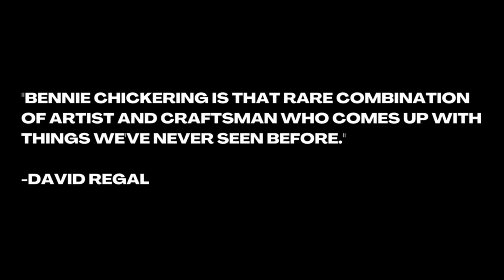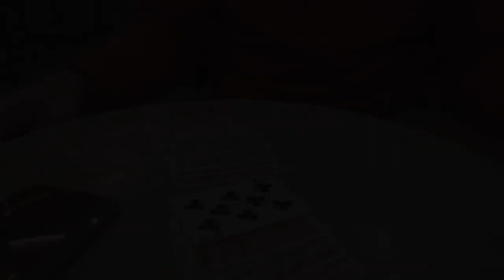Nepomuk by Benjamin Chickering and Abstract Effects | OFFICIAL TRAILER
"Bennie Chickering is that rare combination of artist and craftsman who comes up with things we've never seen before."
- David Regal

"Bennie is pretty good."
- Ryan Schlutz

From Benjamin "Bennie" Chickering, the man behind: Nanner World, Hofzinser's Dream, and CVF Deck, comes a new take on the Hofzinser Card.

Paying homage to the great 19th century magician, Johann N. Hofzinser, Nepomuk brings a fresh and exciting visual to your repertoire.

All you need to do is add the Nepomuk card into your standard red Bicycle deck and you're ready to perform! Your spectator picks a card which is then shuffled into the deck. You then go through the deck, pull out a single card, and hold it to the flashlight on your phone to reveal, through the back of the card, that you have in fact selected their card. Now, this is where the fun begins.. Slowly, or quickly, you remove the printing from the face of the card to turn the card over and show that the front of their card is now completely blank! So, where did it go? Well, into your phone of course! But it can't stay there forever... When your spectator has finally stopped freaking out, you can "slide" the card from your phone back into the deck right in front of their eyes and provide a second reveal by spreading the cards out and showing their card reversed; at which point, you can hand their card back to them and have them examine it to their hearts content.

Although the Nepomuk card is a single gimmick, it is no one trick pony. The expertly crafted gimmick, handmade by The Card Man himself, can be used for a number of effects, visuals, and reveals.

In the instructional video, you are taught everything you need to know to become an expert at this effect, even if you are just starting out in magic, and the many ways you can perform it.

Nepomuk is one of those unique effects that looks phenomenal both on camera and in person; leaving your followers and spectators in awe!

Nepomuk is a beautiful routine on its own and works great in combination with other Hofzinser style effects and blank card plots!

    Easy to do for all skill levels
    Expertly crafted, handmade gimmick
    Ready to go out of the box, no DIY needed
    Great for social media AND live performances
    Gimmick is made in Red Bicycle Rider Back
    Multiple effects, visuals, and variations taught